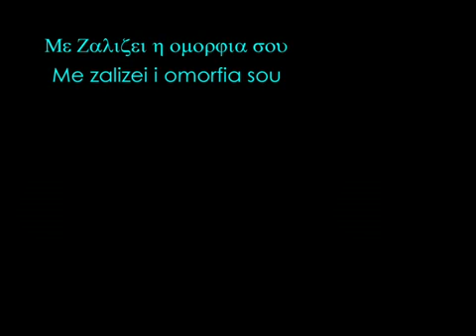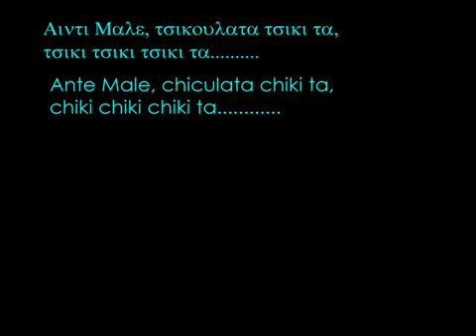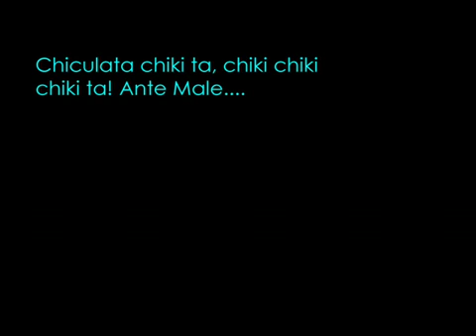Giorgos Hantiotis - Chiculata (Lyrics)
Greeks Song Chiculata